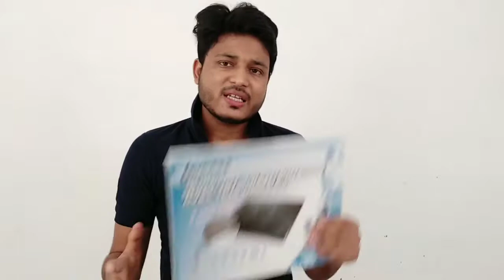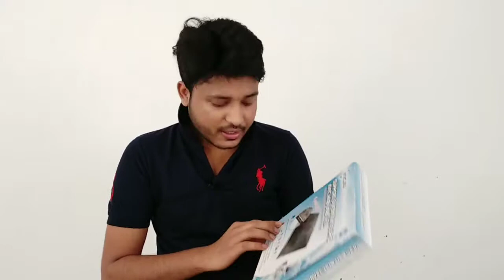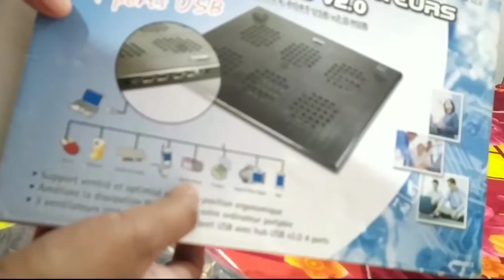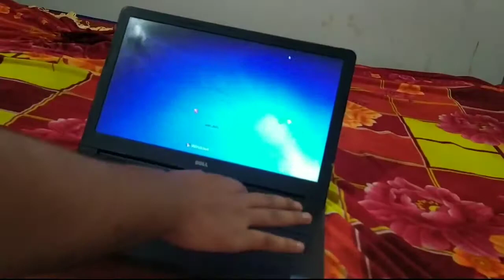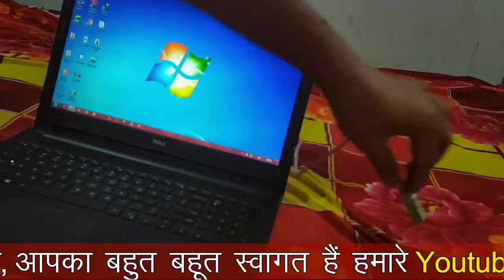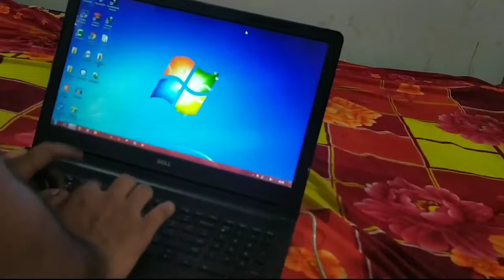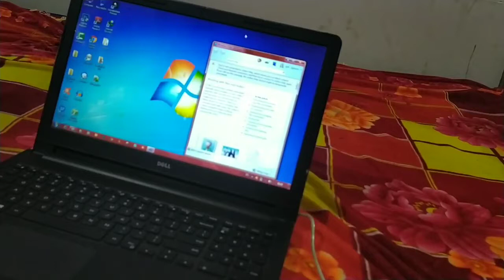Best Laptop Cooling Pad in 2019 | Get Proper Cooling For Your Laptop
Hello And Welcome Back To My Channel Guys So Guys Aaj ke is Video Me mai Aapko batauga Ki best Quality laptop cooling pad kon se hain.. Guys Mujhe Umeed Hai Ki Aapko Ye Video behad pasand aayega
आप दिन भर नेट यूज़ करते हैं इसके बदले में आपको क्या मिला बाबा जी का ठुल्लू हम आपको एक ऐप्स दे रहे हैं जिससे आप रातो रात करोड़पति तो नहीं लेकिन अपना पॉकेट खर्च आसानी से निकाल सकते हैं इस ऐप से रोज 500 से 600 तक आसानी से कमाया जाता है मुझे 7 दिन में 5800 रुपए मिल चुके हैं इस लिंक से डाउनलोड करें
दोस्तो विडियोज अच्छा लगा हो तो विडियो को लाइक जरूर किजिए ईससे आपका प्यार और स्नेह मिलेगा और         चैनल को सब्सक्राइब जरूर किजिए साथ मे घंटी दबाकर मुझे सपोर्ट किजिए ताकी मै आपके लिए ऐसा ही विडियोज लाता रहूता हूं